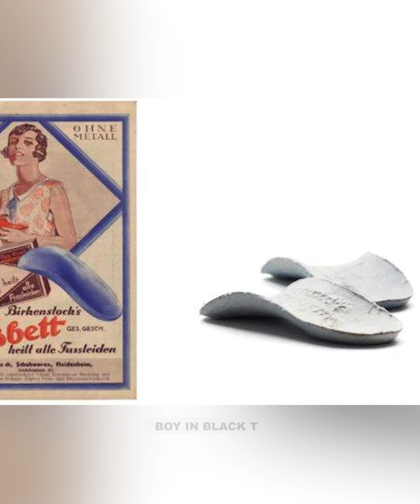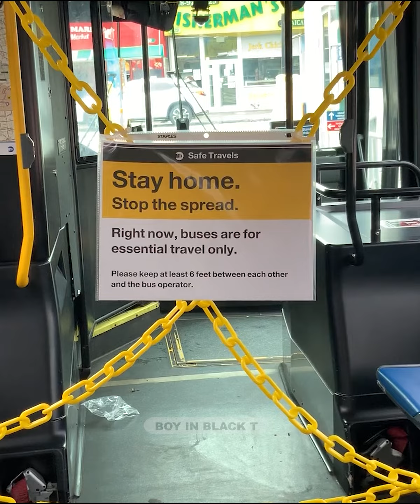BIRKENSTOCK സാൻഡലുകൾ- മലയാളികളുടെ ഏറ്റവും പുതിയ സ്റ്റാറ്റസ് സിംബൽ.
വലിയ വില കൊടുത്തു വാങ്ങേണ്ട ഈ ചെരിപ്പുകളുടെ കൂടുതൽ കഥകളറിയാം.